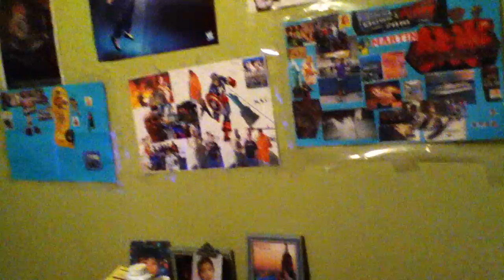Happy B-day TEMPHUIBiS (28th)